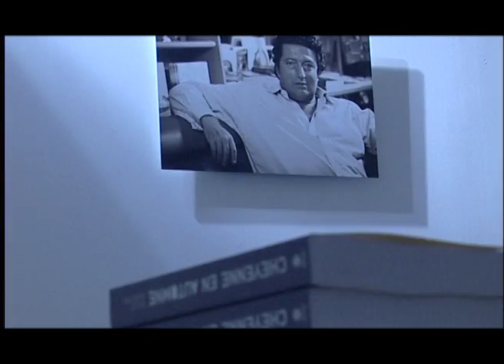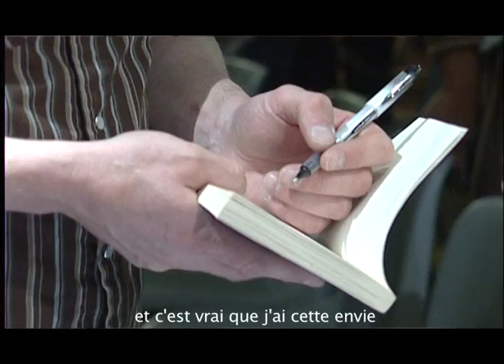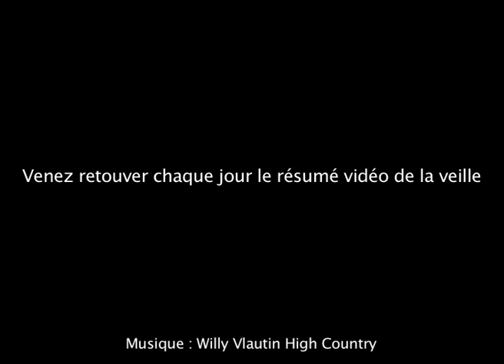Innauguration Semaine americaine 2012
Une rétrospective sur le jour d'inauguration de la Semaine Américaine organisée par la librairie Campo Novo.
Plus qu'une mise en avant des nouveaux ouvrages des auteurs invités, c'est un véritable échange avec le public qui s'installe tout au long de cette semaine.
Cette année Willy Vlautin, Dan Fante et Adam Langer viennent partager leur roman.